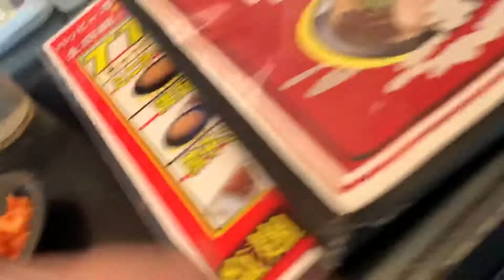【豚骨ラーメン雷蔵】本場九州豚骨ラーメン🙂久しぶりのラーメンめっちゃ美味しい❗️😭